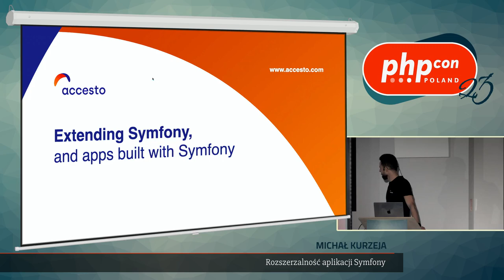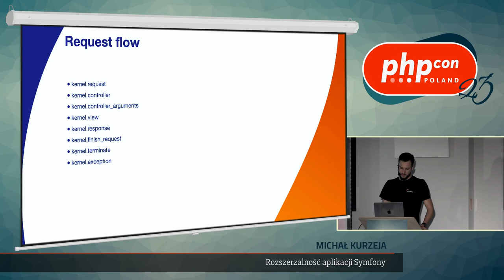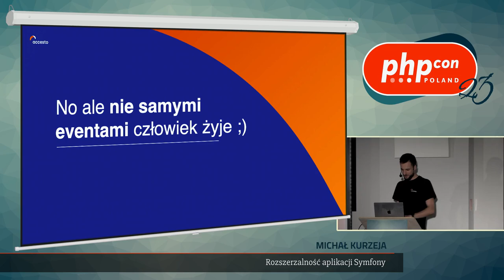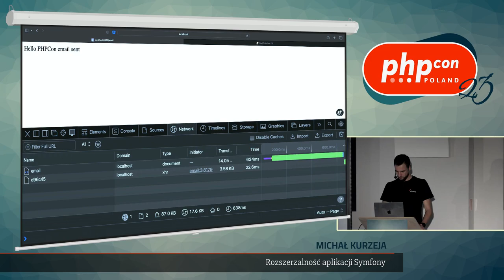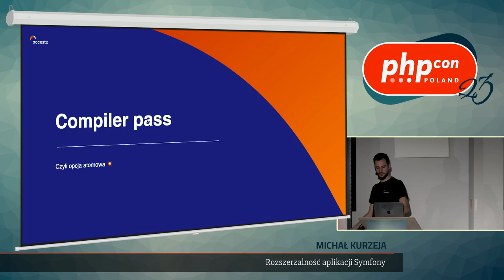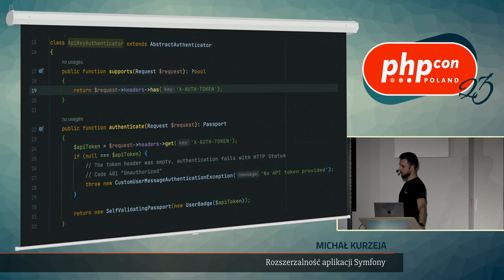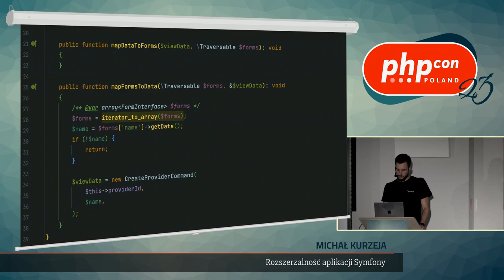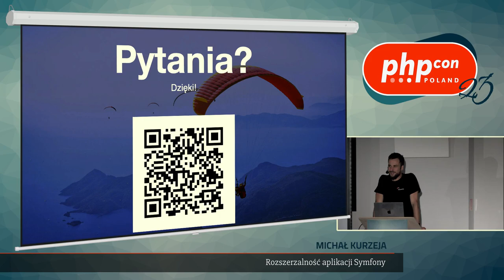Michał Kurzeja: Rozszerzalność aplikacji Symfony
Symfony posiada wiele świetnych mechanizmów, które pozwalają łatwo je rozszerzyć. Co więcej, znając je, możemy sami zaprojektować nasze aplikacje tak, aby były rozszerzalne w podobny sposób. W trakcie prezentacji przedstawię te moim zdaniem najciekawsze możliwości, a niekoniecznie wszystkim znane.